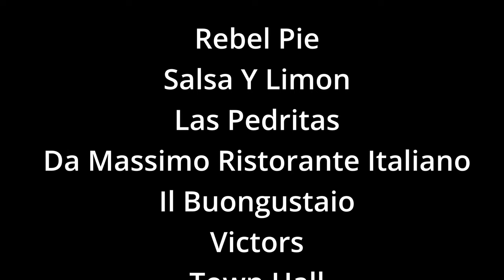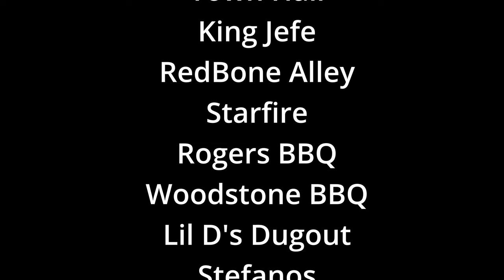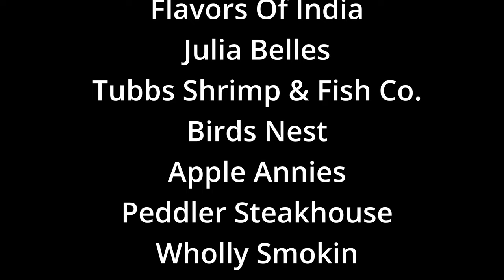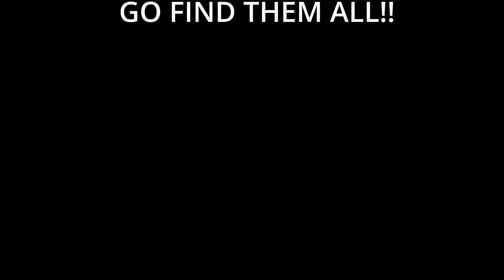This Will Change Florence's Food Scene Forever (Maybe Your City Too)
653 Coit St.